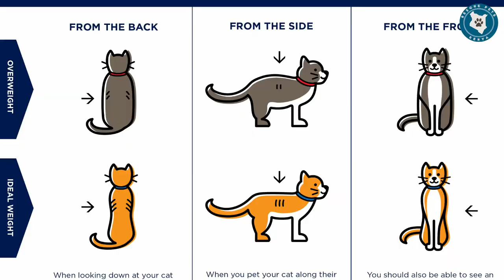CUTTING DOGS NAILS//LACTOSE INTOLERANT CATS// PET CARE WITH DR. ALLAN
Facebook - Rescue Pets Kenya
Host -

To Purchase Merchandise DM, call or Text us!